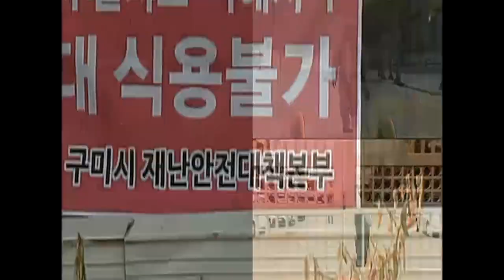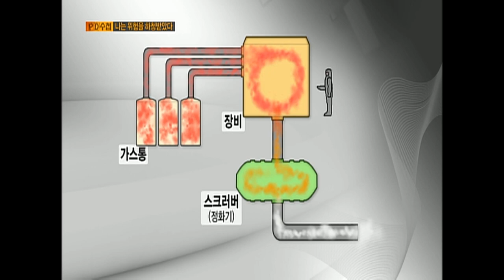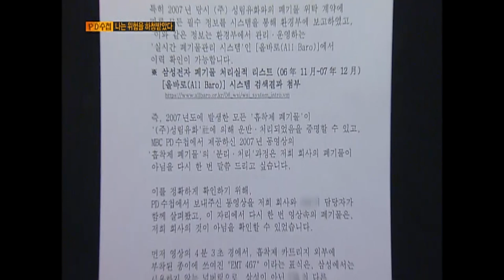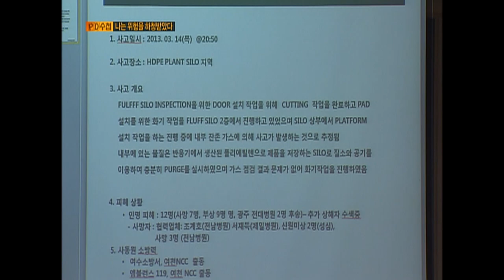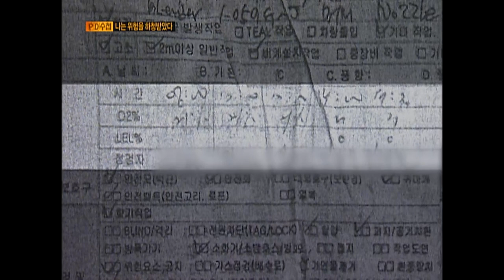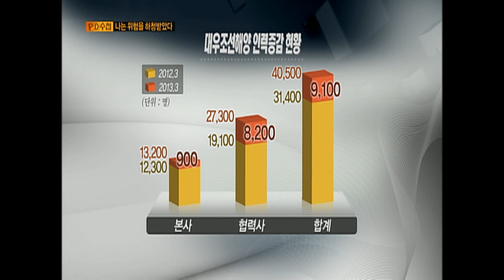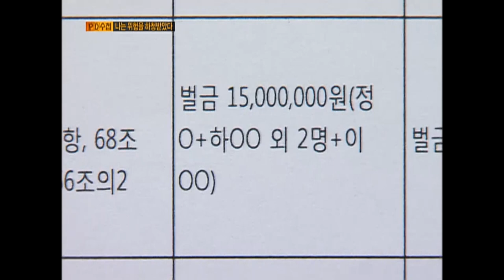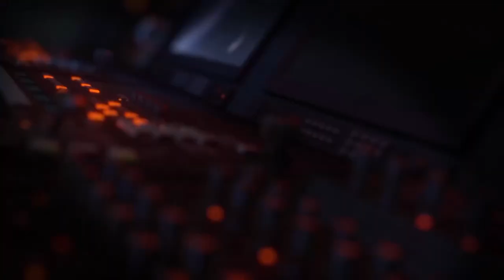[Full] 나는 위험을 하청받았다_MBC 2013년 4월 23일 방송